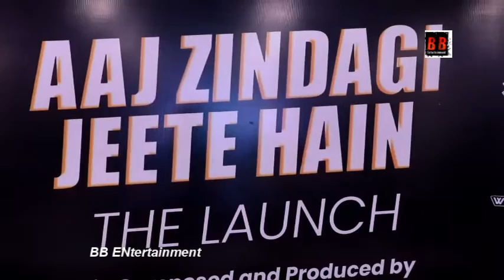Aaj Zindagi Jeete Hai | Salim - Sulaiman | Irfan Siddiqui | WebRangers | Press Conference